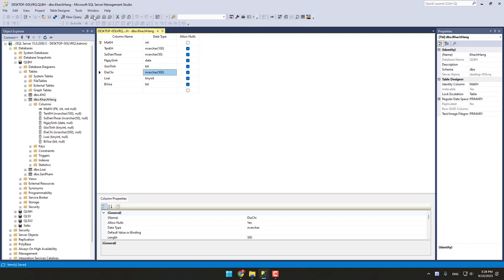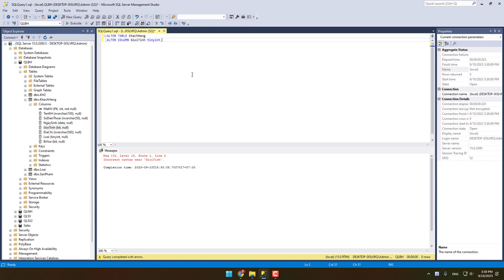Cách Alter Table 2 trong Microsoft SQL Sever [Nhanh chóng]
Trong video này, chúng ta sẽ thảo luận về cách thêm, xóa, đổi tên một cột trong bảng cơ sở dữ liệu mà không cần phải bỏ bảng. Hãy cùng tìm hiểu thông qua ví dụ.